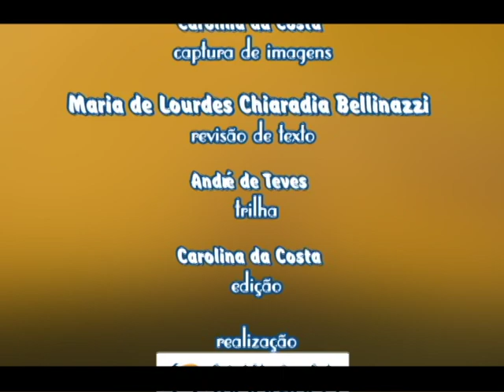|Rio Branco Cultural| - SenCity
Amanhã, 06/04/2013, acontece, no Museu de Arte Moderna(MAM), uma das festas mais esperadas pela comunidade surda: o SenCity!